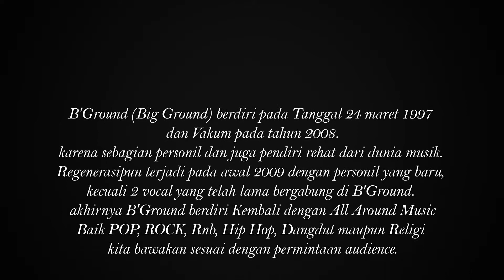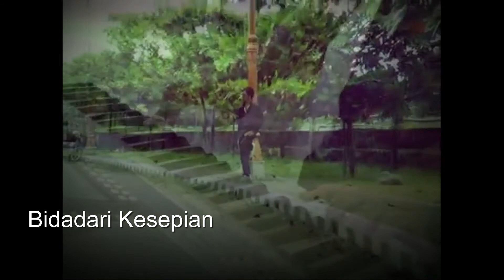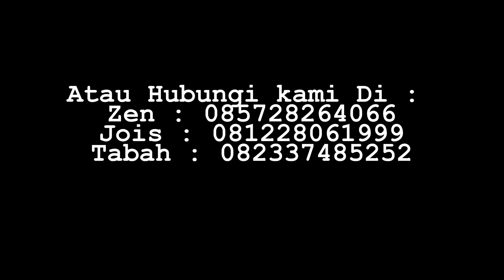B'Ground Profile New